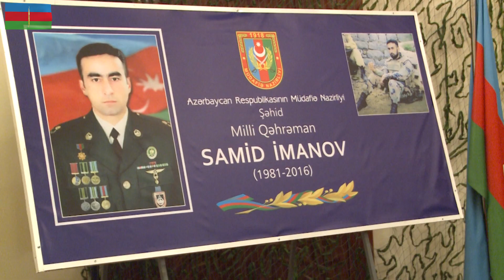Şəhid Samid İmanovun anım mərasimi keçirilib - 28.08.2019